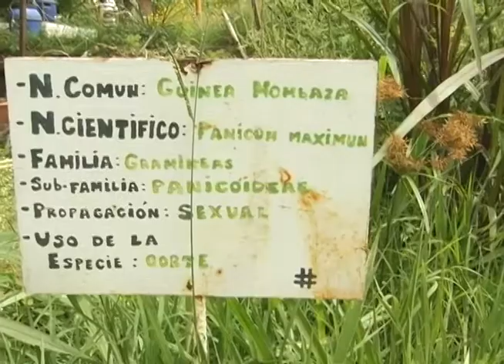Inicio de la construcción de la base agroproductiva socialista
Campesinos, agricultores, estudiantes, colectivos, organizaciones sociales y servidorees públicos impulsan en las instalaciones del Instituto Universitario Tecnológico de Ejido una iniciativa integral en el área agrícola que ellos han denominado Base Agroproductiva Socialista. Este grupo de personas emprenden un proyecto integrador que le ofrecerá al Estado Mérida y a la nación alimentos sanos para el consumo humano.